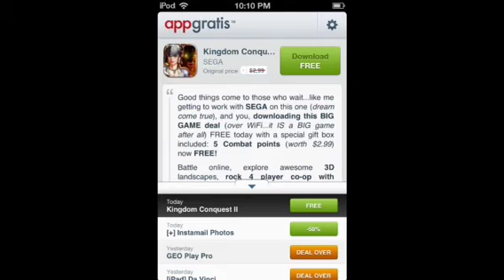App Review: App Gratis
Get paid apps free!